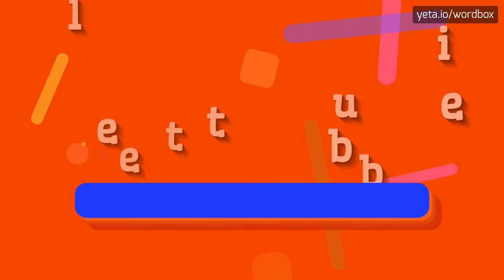TELETUBBIES - HOW TO PRONOUNCE IT!?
Watch how to say and pronounce "teletubbies"!
Want to know how other words sound like? Look for τελετάμπισ, تليتبيز, television show, children, teletubbies, bbc, telepuziklər, television series, телетъбис, teletubby on wordbox channel!